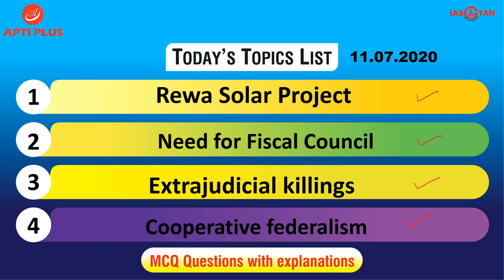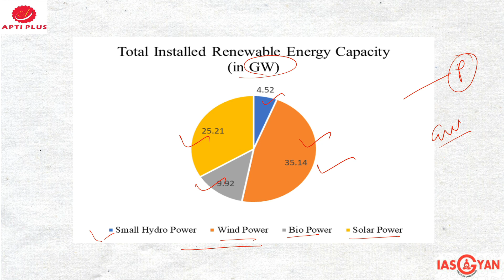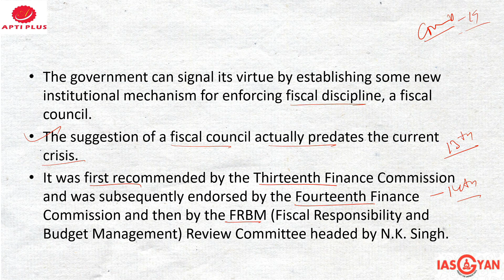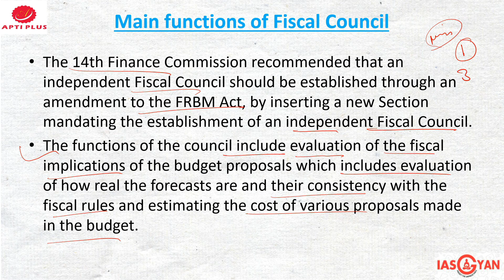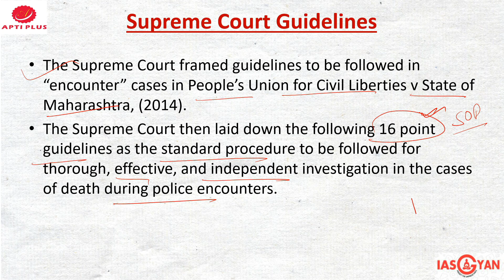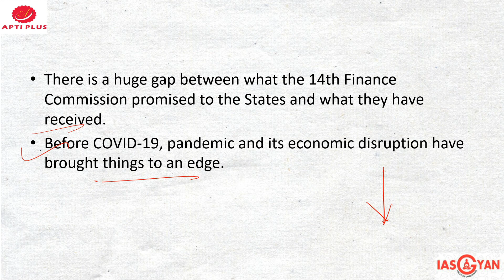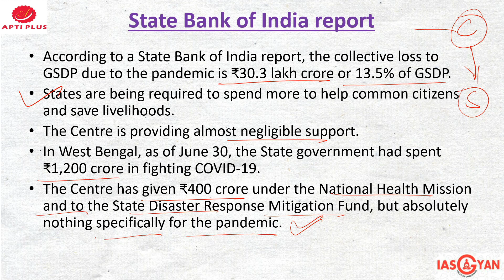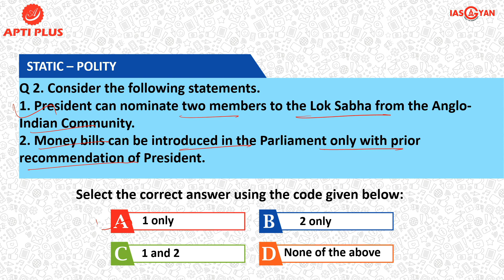DAILY NEWS ANALYSIS !! 11 JULY 2020 !! { Rewa Solar Project }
Rewa Solar Project

Recently, the Prime Minister has inaugurated the 750 MW solar project set up in Rewa, Madhya Pradesh.
The Project exemplifies India’s commitment to attain the target of 175 GW of installed renewable energy capacity by 2022

Important features of project
It was developed by the Rewa Ultra Mega Solar Limited (RUMSL), a Joint Venture Company of Madhya Pradesh UrjaVikas Nigam Limited (MPUVN), and Solar Energy Corporation of India (SECI), a Central Public Sector Undertaking.
It comprises three solar generating units of 250 MW each located on a 500 hectare of land situated inside a solar park (total area 1500 hectare).
It is Asia's largest solar power project.

Advantage of the project
It is the first solar project in the country to break the grid parity barrier.
It  will reduce carbon emission equivalent to approx. 15 lakh ton of CO2 per year
It is the first renewable energy project to supply an institutional customer outside the state, i.e. Delhi Metro, which will get 24% of energy from the project with the remaining 76% being supplied to the state DISCOMs of Madhya Pradesh.
It is also India’s first solar project to get funding from Clean Technology Fund (CTF), which is available at a rate of 0.25% for a 40-year period from the World Bank.
It has also received the World Bank Group President’s Award for innovation and excellence and was included in the book ‘A Book of Innovation: New Beginnings’.